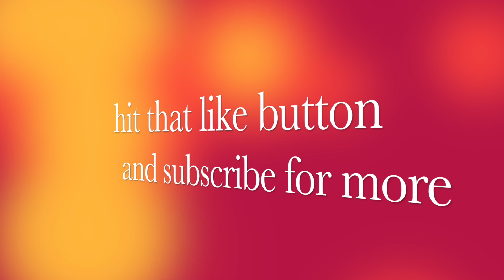Facts about the Whale Shark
This fact file is all about the Whale Shark in the series Ocean Life.

QUICK FACTS:

The whale shark is the largest species of fish. Despite their size, Whale Sharks are filter feeders and prey on a diet of Plankton, Krill, Algae and Plankton. They migrate towards the central western coast of Australia every spring to congregate for their breeding season.